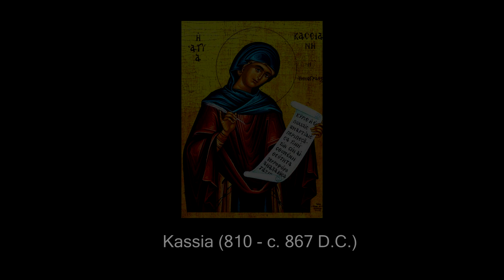Kassia (810 - c. 867 D.C.) Mujeres en la historia de la música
Aproximación a la vida y obra de Kassia (810 - c. 867 D.C.), poetisa y compositora del Imperio romano de Oriente. Fue una de las primeras compositoras de la que se conservan transcripciones notadas de sus obras; gracias a ello, aproximadamente medio centenar de las mismas pueden ser interpretadas por músicos e investigadores modernos. Lectura e investigación a cargo de Vilma Pedreros.

Especiales Agradecimientos a:
Leonardo Mora. edición, música del video